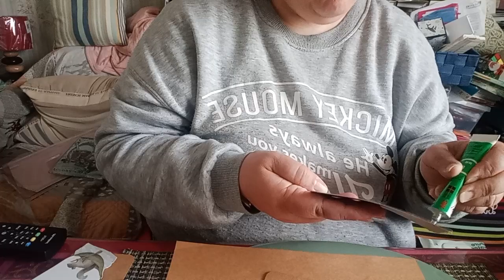abécédaire Rosebonboncoco défi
défi Rosebonboncoco abécédaire lettre E.